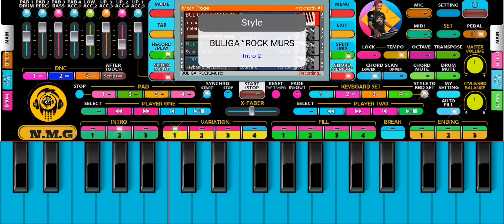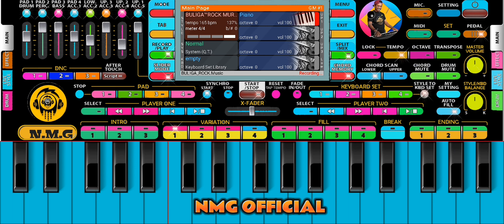BULIGA-ROCK | SET BARU | NEW SKIN ORG 2024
SET DIJUAL BERMINAT
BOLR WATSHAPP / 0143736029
AGAR TIDA KETINGALAN SET BARU SAYA
SEKIAN TERIMA KASI,🙏🙏🙏
0️⃣1️⃣4️⃣-3️⃣7️⃣3️⃣6️⃣0️⃣2️⃣9️⃣☎️